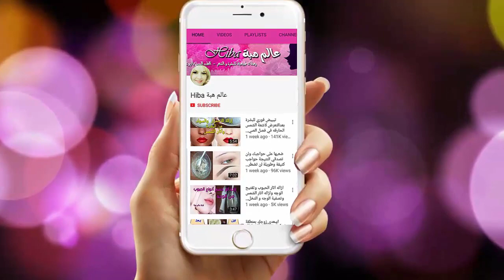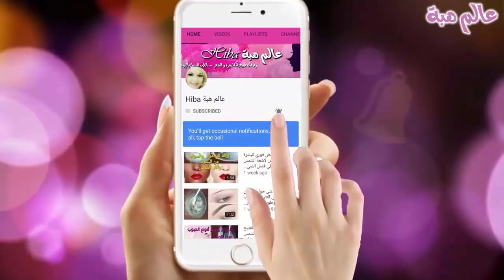شعرك وشعر بنتك سينمو بسرعة الصاروخ بدون توقف مثل شعر الهنديات وسيدهشك طوله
اليك طريقة تطويل الشعر بسرعة رهيبة جدا مع تطويل الشعر في مدة قياسية يمكنك ان تصبحي اجمل و يصبح لديك كذلك كيف تطويل الشعر كالهنود بعد ذلك هناك عدة طرق يمكنك تطويل الشعر باستعمال هذا ا لروتينو هذه الخلطة لتطويل الشعر وتكثيفه بسرعة  افضل الطرق  لتطويل الشعر بسرعة لتطويل الشعر في اسبوع لتطويل الشعر في شهر/أسرع طريقة لتطويل الشّعر هناك عدّة أمور يمكنك القيام بها، والتي تساعدك على إطالة شعرك بسرعة، ومنها: تمشيط الشّعر: احرصي على تمشيط الشّعر بمشط له أسنان واسعة كي لا يسبّب تقصّف الشّعر، وابدئي بتمشيط الشّعر من الأطراف، ثمّ إلى الأعلى ناحية فروة الرّأس. قناع البصل: حيث يساعد البصل على إطالة الشّعر، وإعطائه مظهراً لامعاً، نظراً لاحتوائه على نسبة كبيرة من الكبريت، والمعادن، والفيتامينات الضّرورية للشّعر، اهرسي البصل واستخلصي عصير البصل واضيفي له جل الصبار و زيت جوز الهند  وضعي القناع على فروة شعرك لتغذيته، ويمكنك خلط زيت الزّيتون،  مع الثوم والزعتر وزيت الخروع واستخدامه كماسك للشعر دلكيه على الفروة والشعر والراس على وضعية الركوع  وغلفيه ب بلاستيك غذائي للشعر./مهما كان شعرك قصيرا سوف يصبح طويل للركبة و كثيف كشعر الهنديات مجربة وفعالة سيدهشك طوله/ضعي هذه الحبات لك ولابنتك ولزوجك ولن تصدقي شعرك القصير سوف يصبح طويل/جزرة واحدة ستجعل من حولك يتكلم عن جمال شعرك و طوله و لمعانه/ضعيها 5 ايام سبحان لله يصبح الشعر املس و طويل حتى للركبة/لتطويل الشعر مضمونة 100% اسرع طريقه لتطويل الشعر/ضعيه على العانه و الجسم كله وكل الشعر سوف يسقط ولن يعود ( إزاله بلا عوده ولا ألم /علاج شيب الشعر نهائيا وللأبد من غير صبغة/القضاء على الشيب المبكر/التخلص من الشعر الابيض نهائيا,اقوى وصفة علاج الشعر الشيب وتثبيت لون الشعر بالشاى ،،مجربة وبدون صبغات(وصفة فرنسية),علاج شيب الشعر نهائيافي اقل من ساعه/علاج الشعر الابيض نهائيامن غير صبغة من اول استعمال في وقت قياسي/علاج شيب الشعر نهائيا،في اقل من خمس دقائق ،علاج الشعر الابيض نهائيا، مجربه، وتحدى,أدهنى على الشعر الابيض الشيب لمدة ساعة وأنسى شيب الشعر نهائيا /5 دقائق ويختفى الشيب بلا صبغات بلا حناء بلا مواد كيماوية .. والنتيجة مذهلة !/أسبوع و يختفي الشيب بلا صبغات بلا مواد كيماوية.. و النتيجة مذهلة !زيادة كثافة الشعر الخفيف , زيادة كثافة الشعر بسرعة , زيادة كثافة الشعر من الامام , زيادة كثافة الشعر للرجال , زيادة كثافة الشعر بالثوم , زيادة كثافة الشعر وتطويله , زيادة كثافة الشعر الخفيف للرجال , زيادة كثافة الشعر للاطفال , وصفات لتطويل الشعر , وصفات للشعر الجاف , وصفات الشعر للدكتور جمال الصقلي , وصفات لتكثيف الشعر , وصفات للشعر الخفيف , وصفات للشعر المجعد , وصفات لتنعيم الشعر , وصفات الشعر الطويل , وصفة الشعر الطويل , وصفات لتطويل الشعر , وصفة الشعر للدكتور سعيد حساسين , وصفات لتكثيف الشعر , وصفات الشعر للدكتور جمال الصقلي , وصفات للشعر الخفيف , وصفات للشعر الجاف , وصفات للشعر الهايش
علاج شيب الشعر نهائيا وللأبد من غير صبغة/القضاء على الشيب المبكر/التخلص من الشعر الابيض نهائيا,بذور عجيييبه تقضى نهائيا على الشعر الابيض |الشيب |الشيب المبكر |علاج الشعر الابيض| طريقة لا يريدك اصحاب الشركات معرفتها عن إزالة الشيب .بموزة واحدة تخلصي من الشيب حتى لو كان شعرك كله أبيض و من الإستعمال الأول
علاج شيب الشعر نهائيا وللأبد من غير صبغة/القضاء على الشيب المبكر/التخلص من الشعر الابيض تخلصى من الشيب او الشعر الابيض بوصفه طبيعيه فعاله جدا للقضاء على الشيب و الشيب المبكر باذن الله وصفة قوية جدا و بمكونين فقط للتخلص من الشيب المبكر بشكل نهائي في اسبوعين!!مجربة و مضمونة %100
لن تصدقو ان التمر علاج لشيب الشعر نهائيا وللأبد من غير صبغة/القضاء على الشيب المبكر ,